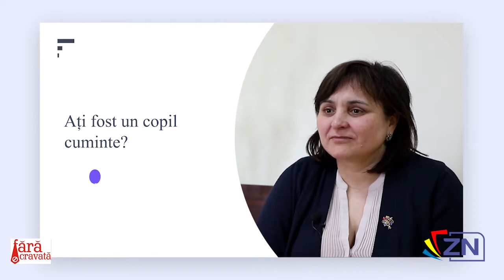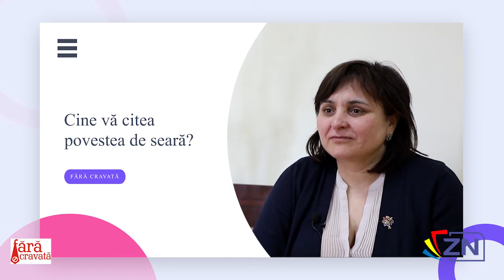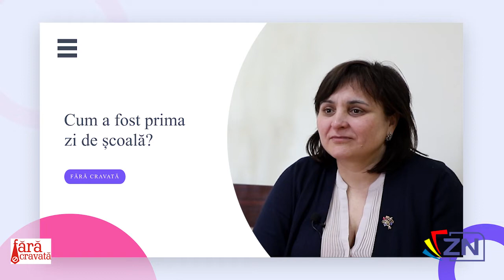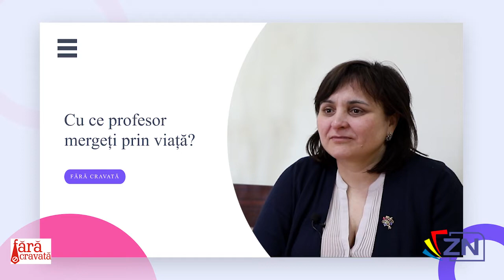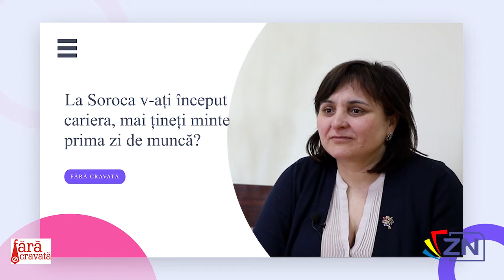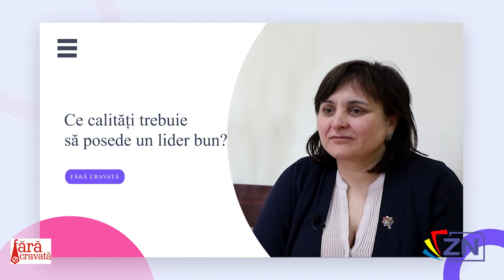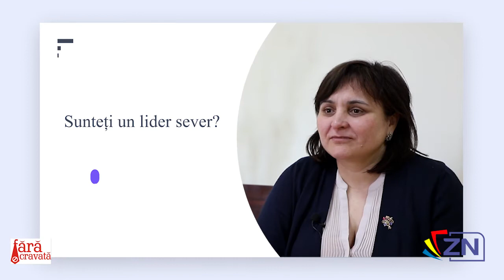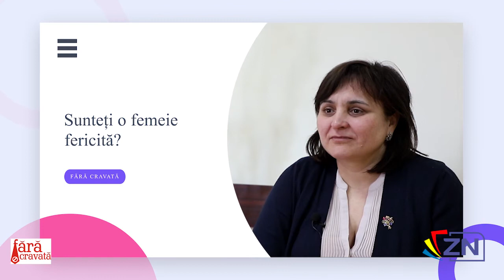Fără cravată cu Liliana Babără